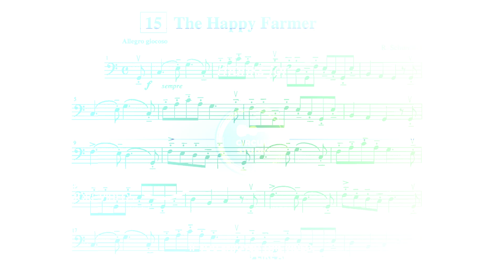No. 15 The Happy Farmer [Play Along] with music score | Suzuki Cello School Volume 2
Suzuki Cello School
Suzuki Cello Book